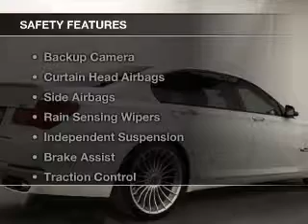2013 BMW 7 Series - Elmhurst IL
Elmhurst BMW

Elmhurst BMW - BMW The Ultimate Driving Machine

Year: 2013
Make: BMW
Model: 7 Series
Trim: 750i xDrive
Engine: 4.4 liter 8 cylinder 32 valve
Transmission: 8-Speed Automatic
Color: Alpine White
Mileage: 20435

Address:
466 West Lake St.